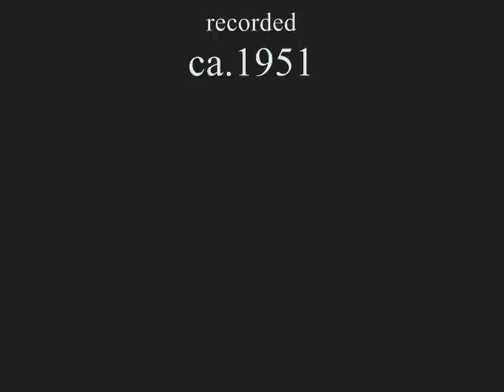013 Die schöne Müllerin: Georgy Vinogradov sings Schubert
Georgy Pavlovich Vinogradov (Георгий Павлович Виноградов) sings "With the Green Lute-Riband", the thirteenth song of Franz Schubert's "Die schöne Müllerin" (Beautiful Miller's Wife), written in 1823. The songs were originally a poem by Wilhelm Müller, and here they are translated into Russian by I.Tyumenev. The recording was probably made in Moscow in around 1951.

TO FOLLOW THE STORY, READ POTTED WORDAGE BELOW. (Do they consummate their love, or is she teasing him? . . . I wonder.)

Potted wordage #13:
Today she said to me, "Your green ribbon has been hanging around for too long.  Let me untie it, I'll give it to you, and I'll make you love it." We're white with flour, but we love the colour green . . . hope and love are evergreen . . . and she twines the ribbon in her hair.

Well, do they or don't they?  Is there a clue in the music?  Hmm.  It's meant to imitate a music-hall song; does that tell you anything?  It's a story-telling ballad, with the piano politely introducing each verse like an assistant waving on the magician's next trick; then after each verse, the piano says tritely: and that is that.  A storyteller is the story; an actor is the mask; a musician is the music.  If this is our floury man's happy moment, he has drawn a discreet veil over it . . . musically . . . but you could say there's a clue in the symbolism of the ribbon.  When Siegfried takes Brunhild by force in the Niebelungenlied, this is symbolised by him stealing her girdle (medieval waist-ribbon).  In this poem, the millermaid takes our hero's green ribbon without asking; symbolically taking advantage of him.  Thus our little floury man loses his cherry without having much choice in the matter, and she wears the ribbon in her hair as a trophy. If you want to dig deeper, you could then speculate that Muller, who wrote this poem, was referring to rich industrialists hijacking Romantic art (code=green ribbon) because it tickled their fancy, and exhibiting it for prestige and making money out of it.

Photo location: Briscoe Wood, a Forestry Commission wildlife reservation near Harrogate, North Yorkshire.  The slight eminence being tickled by the green ribbon is a local landmark: Alms Cliff Crag.